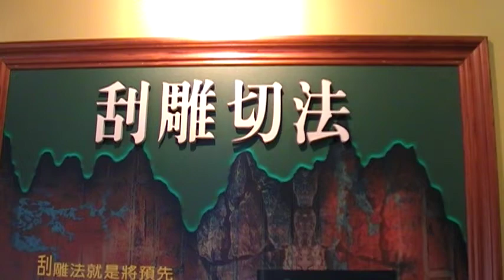刮雕切法 南投文化中心 陶瓷展 地球村 Arts104 古玩古董 玉而富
刮雕切法  南投文化中心 陶瓷展

(藝術品)